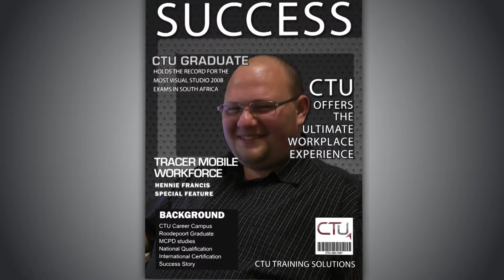Workplace Experience_Roodepoort ft. Tracer Mobile Workforce & Hennie Francis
If you are interested in an IT career, this is the video for you!
Hennie Francis is one of our most valued graduates - holding the record for the most number of Visual Studio 2008 exams in South Africa and is #1 in the world for the most number of Visual Studio 2008 exams gained.

| Call Free 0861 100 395